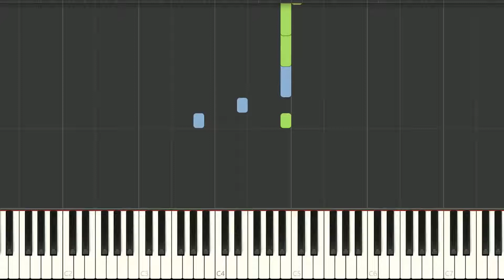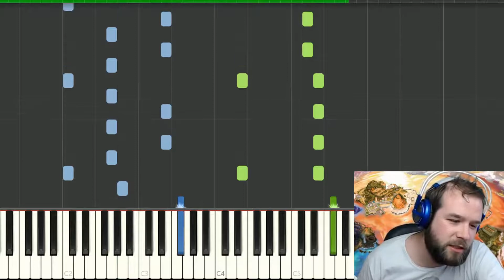fildrong - musique d'excuses - piano tutorial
fildrong avait mis cette musique à la fin d'un live pour s'excuser de ne pas avoir écouté le chat.
si quelqu'un connait le nom de l'original, je prends.